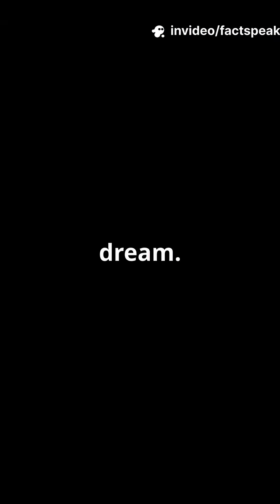WHY BOEING 747 JUMBOJET DISAPEARED FROM SKY.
The skies are changing! Once the kings of long-haul travel, jumbo jets like the Boeing 747 and Airbus A380 are being retired by airlines around the world. Why? Twin-engine jets like the Boeing 787 Dreamliner and Airbus A350 are more fuel-efficient, cost-effective, and ETOPS certified—making them capable of flying ultra-long routes once ruled by four-engine giants. Rising fuel prices and the shift to point-to-point travel have sealed the fate of these legendary aircraft.

✈️ Watch the full story in just 60 seconds!